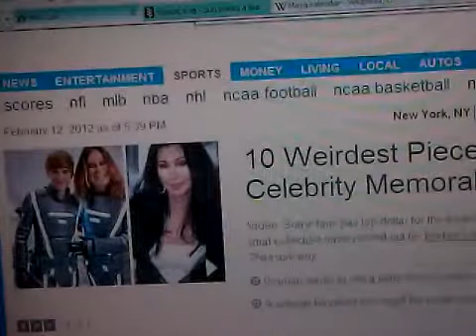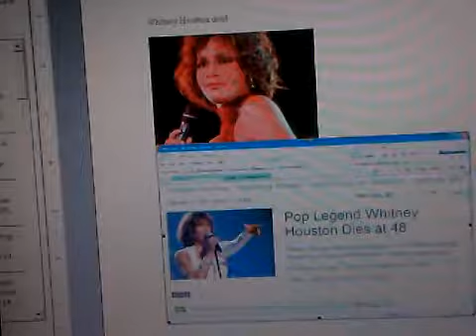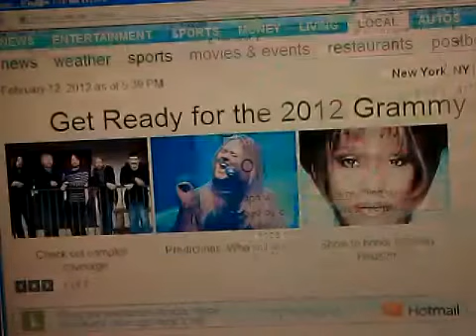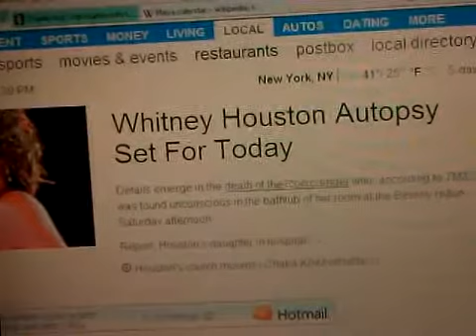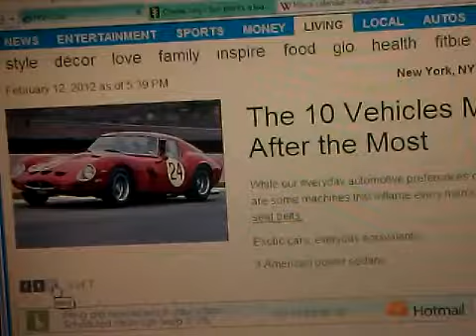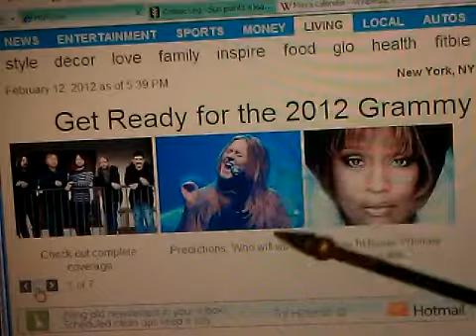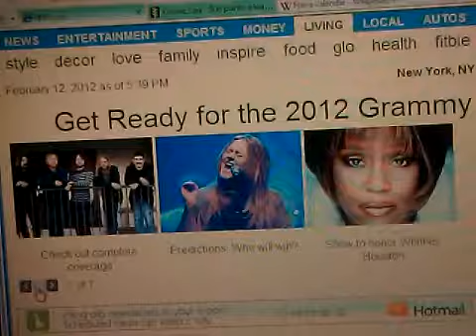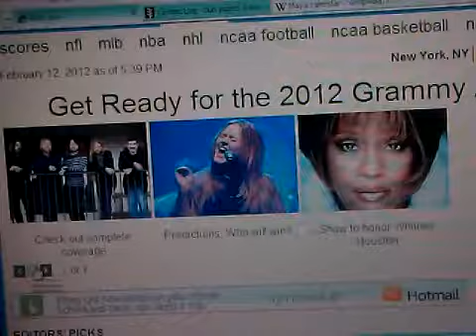WHITNEY HOUSTON ALIVE?? PROOF!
Musics greatest legends, fans react to the divas sudden death.

Report likely to reveal if prescription drugs contributed to singers death.

The Los Angeles County Coroners office has released an initial autopsy report for Whitney Houstons death, saying the singer drowned after collapsing in the bathtub following a possible heart.